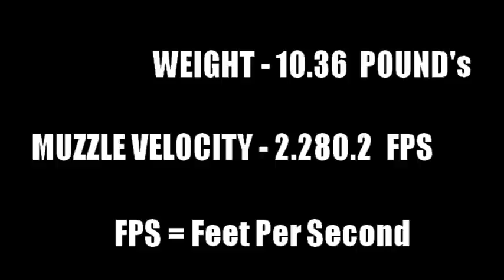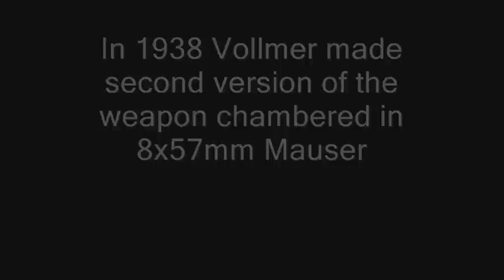The First German Assault Rifle - Vollmer M35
Deisgned by Heinrich Vollmer in between 1933 and 1938 The Vollmer M35 or Vollmer Model 1935 was a experimental Machine Carbine that fit's the Modern defenition of an Assault Rifle
it fired an intermediate 7.75x39.5mm GECO Round.
this gun predatedthe STG-44 by more than 5 years

Source Page / Original Authors -

Maschinenkarabiner M35